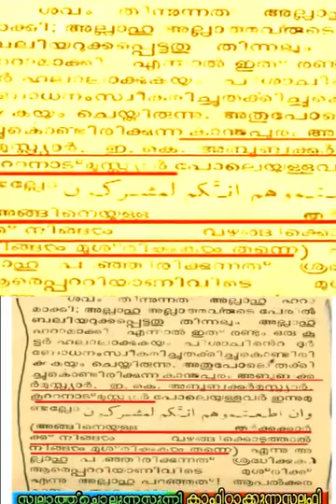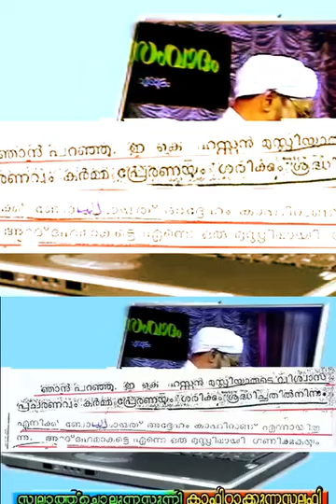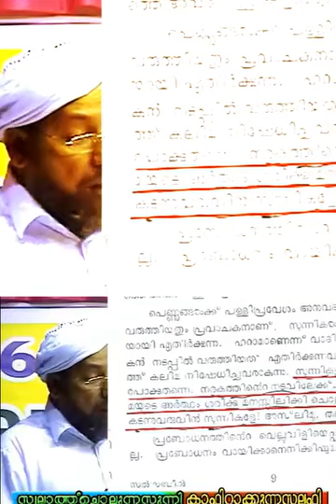സുന്നി പണ്ഡിതന്മാരെ പേരെടുത്ത് കാഫിറാക്കുന്ന മുജാഹിദുകൾ (ഉമർ മൗലവി മുതൽ മുജാഹിദ് ബാലുശ്ശേരി വരെ)